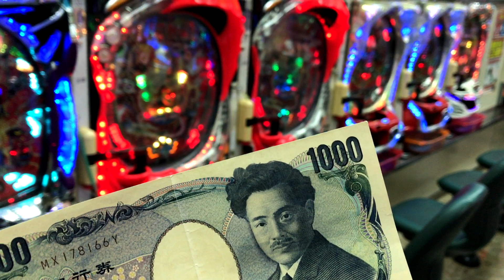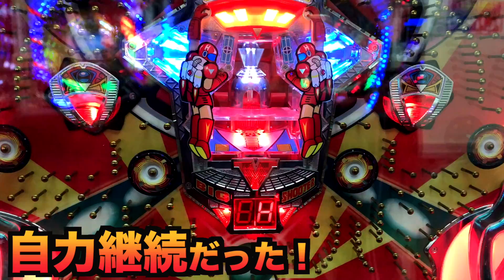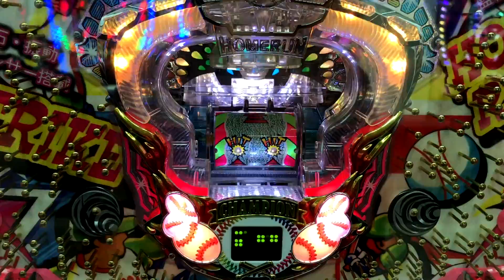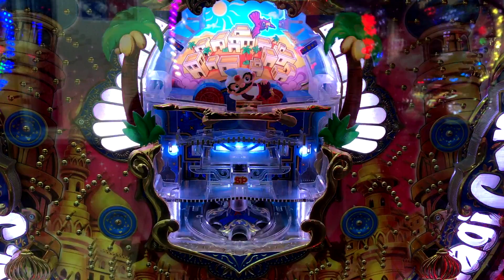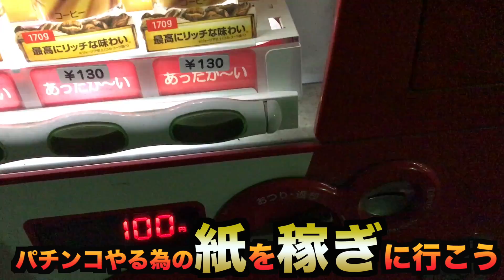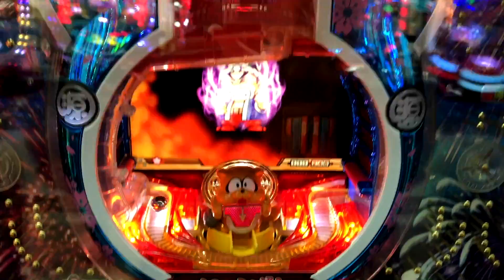羽根モノ１列1台1000円ずつで全機種当てれる？出玉も使うけど【３７１パチンコザリアル諭吉実践】遡りの復讐者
【羽根モノカニ歩き４部作】

２話目〜遡りの反逆者〜No.３７１
（↑現在視聴中の動画）